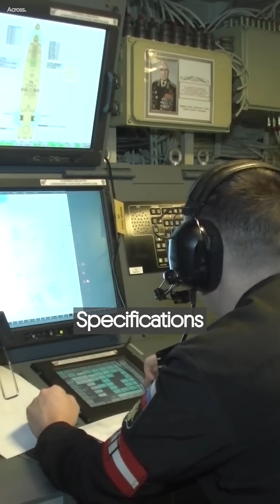The Warship That Disguised Itself as a Frigate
The Admiral Gorshkov-class frigates (Project 22350) are among the most powerful and versatile warships in their category, blending advanced technology, stealth, and a formidable weapons suite into a compact 4,500-ton hull (with the upgraded Project 22350M pushing toward 8,000 tons). Their power lies not just in raw firepower but in their multi-role capability.